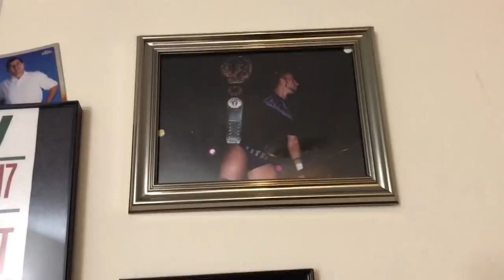BIG DAWG ENTERS THE BATTLEFIELD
An original pioneer of PWX “The Big Dawg” Rhett Titus returns this Sunday to enter the Battlefield! 30 man enter the ring and only one remains with the winner getting a PWX Heavyweight title shot at Rise of a Champion. Don’t miss it!

@PWXWrestling Battlefield
Sunday Feb 18, 2018
National Guard Armory
2100 Robinwood Rd
Gastonia, NC
Belltime 3 PM

Facebook.com/RhettTitus
Prowrestlingtees.com/rhetttitusanx